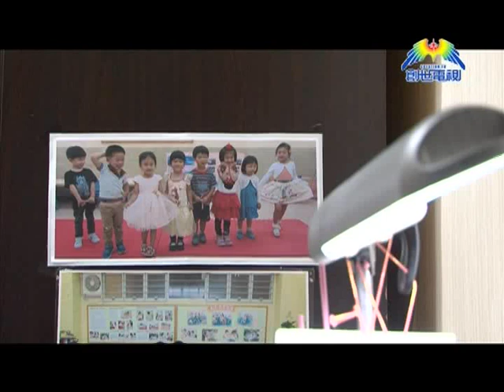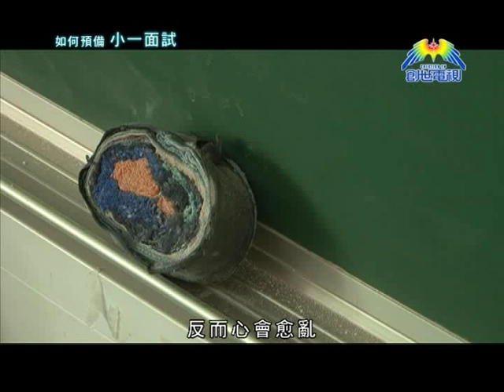如何預備小一面試 (上半部份)@創世電視愛地球觀察站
有人形容人生好像賽跑，為了讓子女「贏在起跑線」， 不少父母會積極安排子女參加不同活動，增加入學面試的競爭力。今集英華小學校長會與家長分享，可以怎樣為子女預備面試。

「創世電視」播出時間﹕逢星期四晚上11:00
(有線15台, nowTV 545台, bbTV 719台)